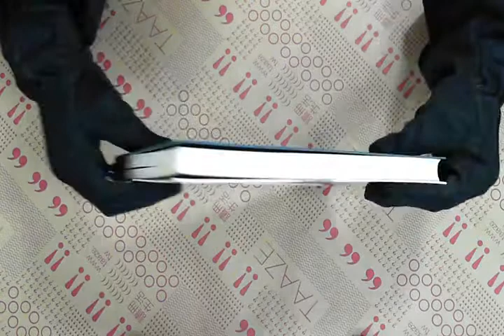TAAZE｜全球品牌大戰略 二手書書況 9867561805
TAAZE｜讀冊生活網路書店「全球品牌大戰略」，找二手書請至